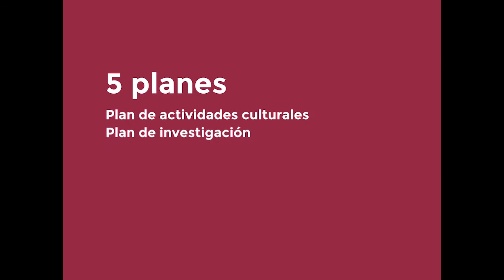Una mirada al año dedicado a Cervantes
400 años de la muerte del escritor que en España se quiere conmemorar con actividades relacionadas con la Historia, el teatro, la Literatura. Además, los organizadores están abiertos a tus proyectos.